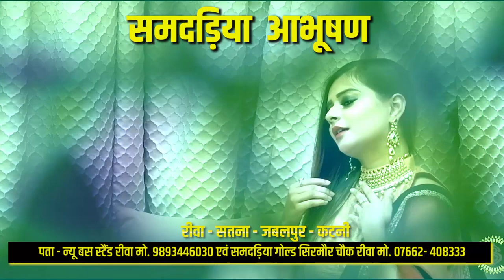🔻रीवा- राजपूत रॉयल संगठन ने निकाली जन जागरूकता रैली; देखें क्या बताया पदाधिकारियों ने ?